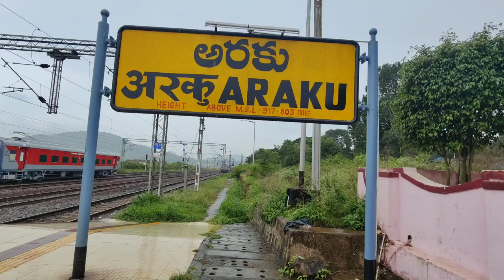BRAND NEW LHB AC COACHES SPOTTED ARAKU RAILWAY STATION